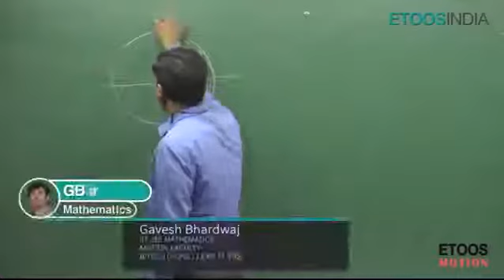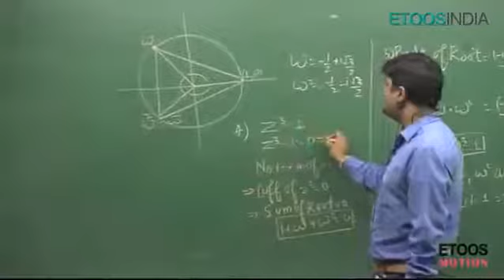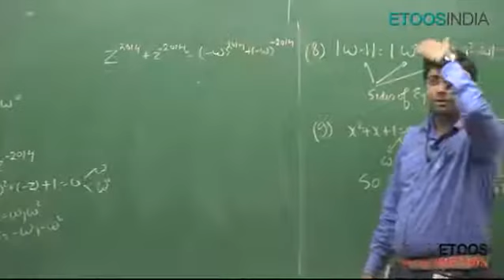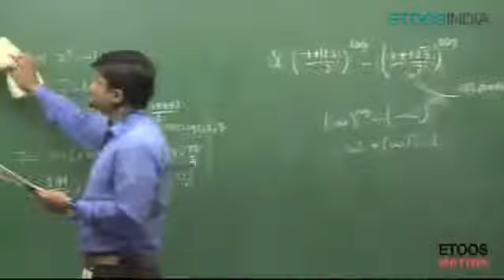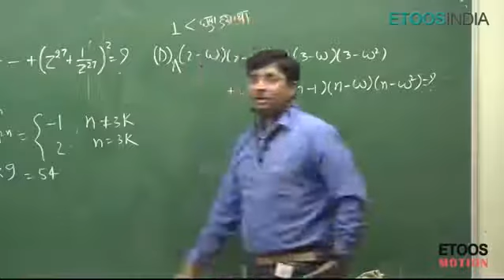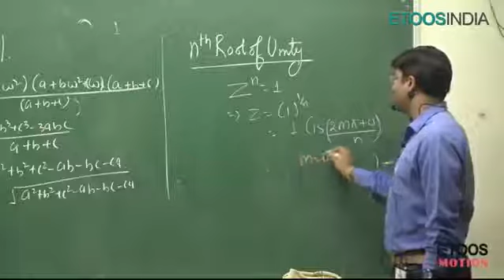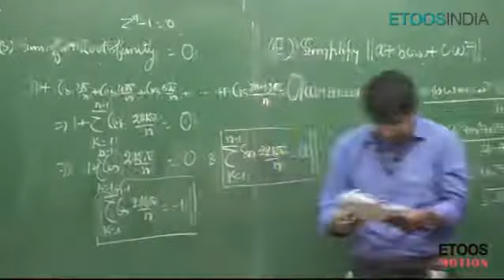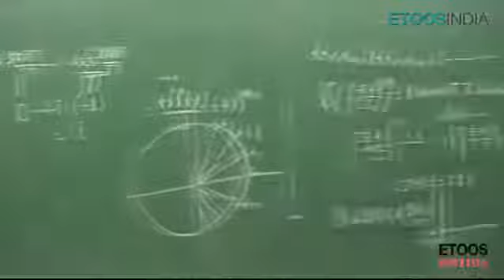Lecture 11 | Complex number by GB Sir